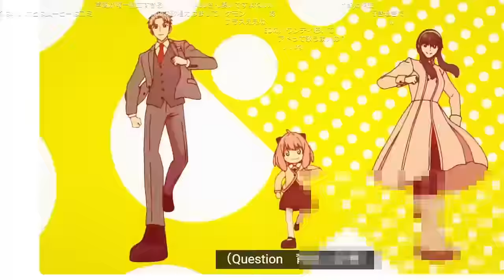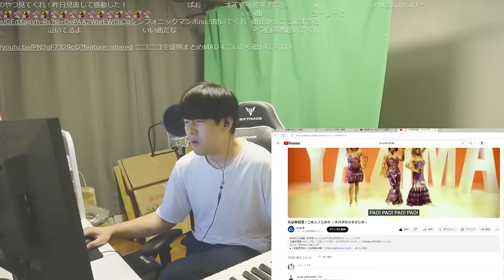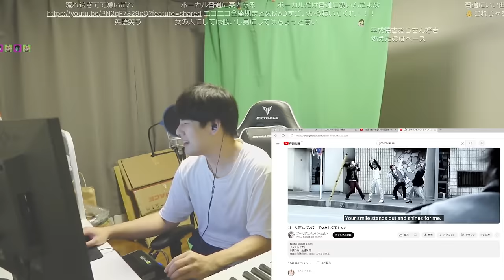様々なジャンルの曲を聴く枠【2023/10/15】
0:00 クラクラ
3:43 エクストラ・マジック・アワー
5:12 とまどい→レシピ
7:34 かくしん的☆めたまるふぉ～ぜっ!
9:07 Hello,world!
10:40 サクラミツツキ
12:12 Wake Up, Get Up, Get Out There
13:45 Pursuing My True Self
14:36 もこたんのこと好きすぎ☆ソング
15:48 撲殺天使ドクロちゃん
18:08 灼熱スイッチ
21:09 メニメニマニマニ
22:40 ファッとして桃源郷
24:05 ガチャガチャきゅ～と･ふぃぎゅ@メイト
25:24 GO! GO! MANIAC
26:01 Daydream cafe
27:04 お願いマッスル
28:04 スーパーマリオでウエスタンショー
28:50 おジャ魔女カーニバル!!
30:24 立ち上がリーヨ
31:22 勇気100%
33:05 ゲッタバンバン
34:44 夢をかなえてドラえもん
37:54 真っ赤な誓い
39:24 1・2・3（サトシ&ゴウ）
41:23 タイプ:ワイルド
46:32 ハム太郎とっとこうた（肉フェス）
48:11 ココロのちず
50:03 Catch You Catch Me
51:18 BRAND NEW WORLD
53:10 Share The World
55:49 テイキョウ・ヘイセィ・ダイガク
57:22 スタンド何体持てる？「お願いパッショーネ」
59:26 モコウオドル
1:02:08 Song of the Dead
1:03:46 大大大大大好きな君へ♡
1:07:41 人生イージー？
1:09:22 フルハウスOP「Everywhere You Look」
1:10:17 マツケンサンバⅡ
1:12:40 ニホンノミカタ ーネバダカラキマシター
1:15:49 女々しくて
1:20:25 アカギ
1:21:28 未来は僕等の手の中
1:22:33 Hacking to the Gate

元配信
ゆゆうた押忍